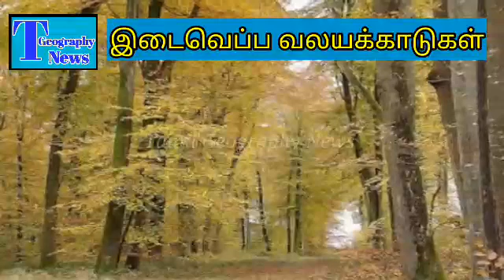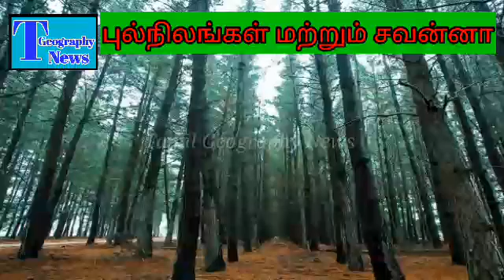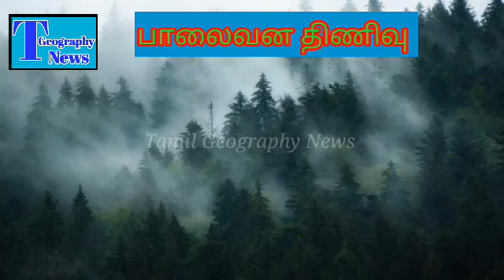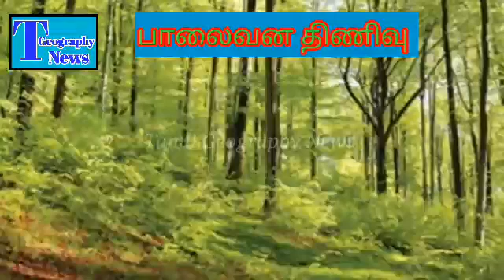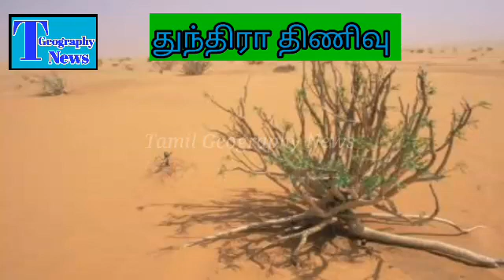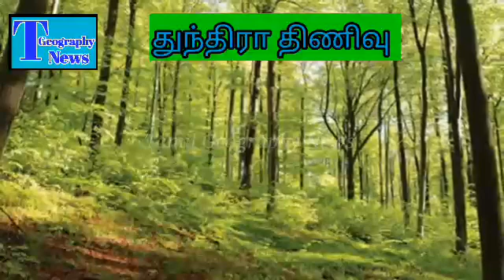உலகின் உயிர்ப்பெருந்திணிவு| World Biomass | Tamil Geography News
உலகின் உயிர்ப்பெருந்திணிவு| World Biomass

This video is explain to World biomass. The major types of biomass are seven.  biomass is very important in our life. This video is very useful to all.

Thanks.